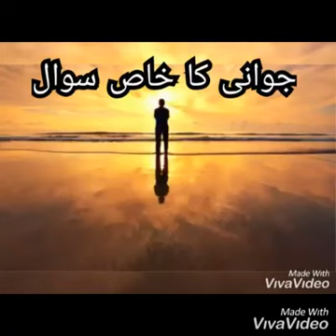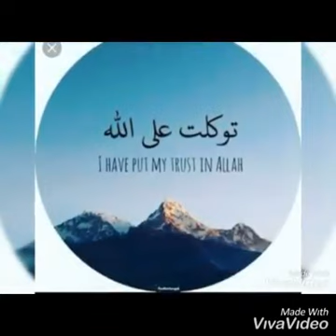Utilise Your Youth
Short Video Reminder

Topic : Utilise your youth

Duration: 4:20